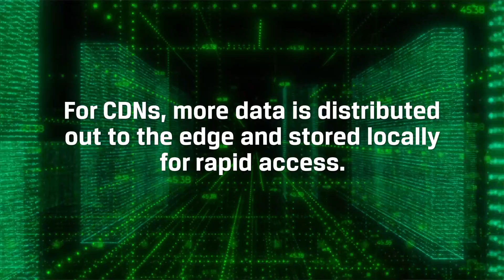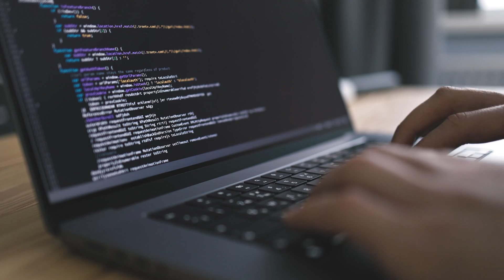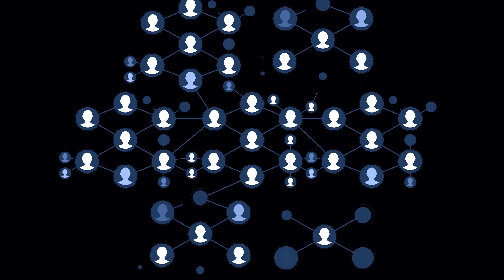How Storage at the Edge will Power 5G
How ready is the world for 5G? While apps, devices, and more claim 5G-readiness, networks are scrambling to deliver. True 5G depends on edge computing: data being closer to customers, anywhere in the world.

Requirements of edge data centers
Networks are mobilizing to bolster edge data centers, particularly their storage. SSDs are growing in number at the edge, since they scale quickly and provide predictable Quality of Service. Content delivery networks (CDNs) and IoT applications are largely dependent on SSDs. In both cases, data is rapidly created and stored locally, feeding into the local edge node and ultimately going out to the cloud. Data is often synchronized to another local data center. For CDNs, more data is stored locally on the edge for rapid access. For IoT, more data is created locally and distributed upstream for later access. Storage performance needs to be incredibly fast, since huge volumes of streaming data are taken in from the IoT apps. Data comes in and out equally quickly. Edge drives should be able to ingest data at volume and deliver with stability, reliability, and minimal latency for real-time application processing. CDNs are also under stress. Consumer TV and VOD content, as well as live streaming apps, are putting a tremendous burden on networks to deliver seamless, uninterrupted media.

The importance of edge data centers in high population areas
In big metro areas with high demand, CDNs need to store content closer to population centers. For example, an individual livestreaming or streaming a movie on Netflix should have content coming from a data center as close to the users who request it. In other words, for efficient data transfer, the population of the Los Angeles metro area shouldn’t be getting their data from New York or Kansas. SSDs are vital to this distributed model, as the applications are doing a lot of read-only processing. Livestreamers have audiences that predominantly only watch with minimal interaction. That’s more reading than writing. Regardless of video consumption or creation, CDNs and service providers need enterprise SSDS which deliver consistent performance.

Latency and edge data centers
Latency is most noticeable in edge data centers. Movies typically take about three seconds to start playing on CDNs. If they take 30 seconds, client frustration will spike. Latency can happen anywhere in data transmission, but it can be fought by changing how we access data in storage. Latency in SSDs is mainly addressed through firmware, but hardware features like big DRAM caches can help us smooth out delivery. Maintaining QoS requires both software and hardware design. Edge networking providers must pay attention to performance consistency, as with more devices, consumers, and data flowing through the networks at a given time, edge service providers want their SSDs and their entire stack to scale performance consistently with an increased workload.

The death of mega centers
Some analysts predict the death of mega centers. With 5G, data has to be spread out across the network, not a single data center. Data centers around the world must work in redundancies, providing the same content, applications, and data across the network. To achieve this, many edge networks will likely experience rapid storage bloat. Data demand will continue to grow at exponential rates, and edge data centers won’t be able to keep up without increasing storage capacity. The power of edge computing is enticing for networks, data center managers, and consumer applications and services. But with millions of people and devices creating, storing, accessing, and synchronizing data from one edge to another, it’s also incredibly complex. That’s why it’s increasingly important to start with the right SSDs as a foundation, and work out to every edge, to ensure consistency of performance across the entire network.
Whether you’re choosing SSDs for an edge data center or simply for personal use, KingstonIsWithYou.